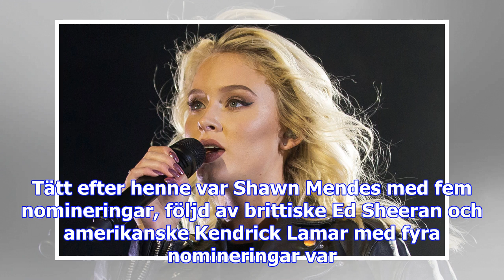Zara larsson årets svenska artist på ema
MTV-galan European Music Awards sänds från London på söndagskvällen med brittiska popstjärnan Rita O...